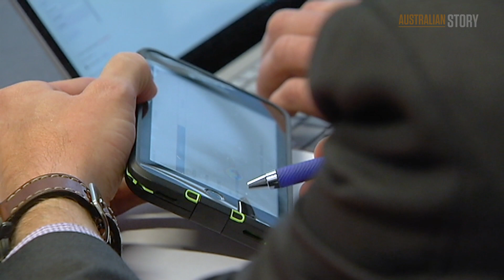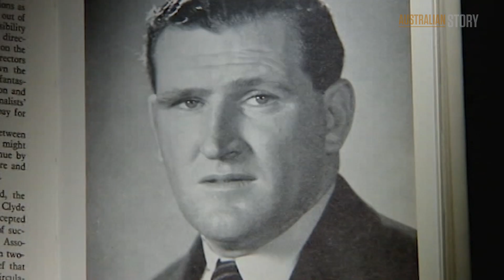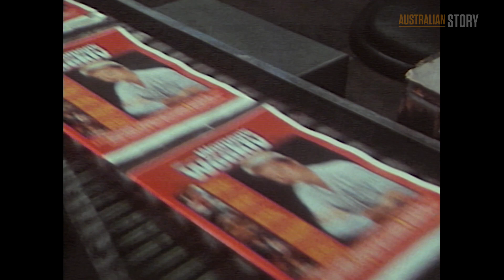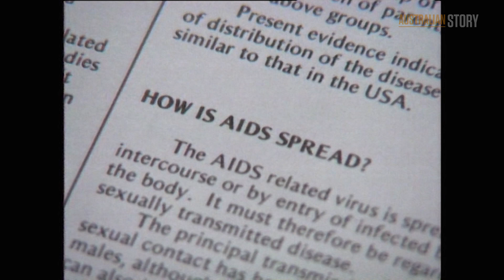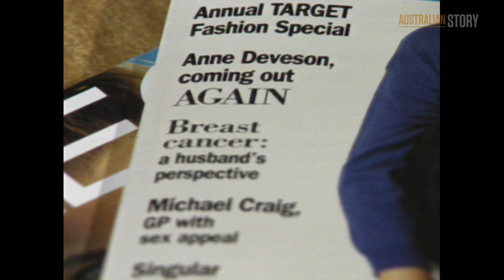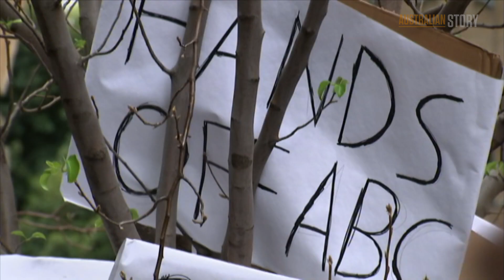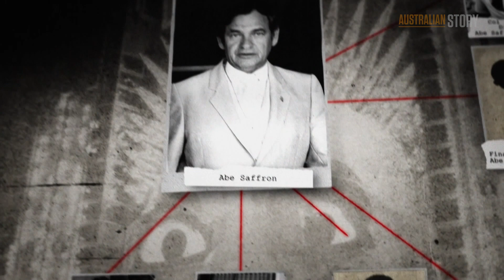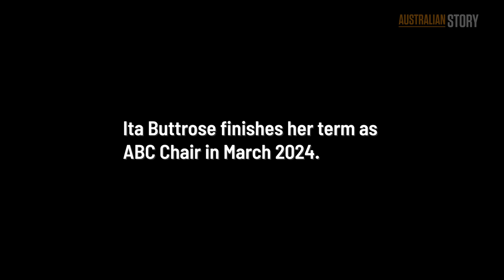Ita Buttrose: From 'copy girl' to ABC Chair, reflecting on six decades in media | Australian Story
As the ABC's 90th year draws to a close, Chair Ita Buttrose reflects on a life in the media spotlight.

Keen to follow her father into journalism, Ita left school at 15 and moved from "copy girl", to journalist, to magazine editor in quick succession. Her first major success was as founding editor of Cleo Magazine, pushing the editorial boundaries of the time. Still in her thirties, she was editing the countries highest selling magazine, the Australian Women's Weekly.

She has juggled motherhood, difficult bosses and the highs and lows of a changing industry, whilst also being an outspoken voice for causes she believes in.

Ita Buttrose's term as ABC Chair finishes in March 2024, and in this Australian Story, she looks back on a career that has equipped her for the role, as she juggles the complexities of one of Australia's largest cultural institutions.